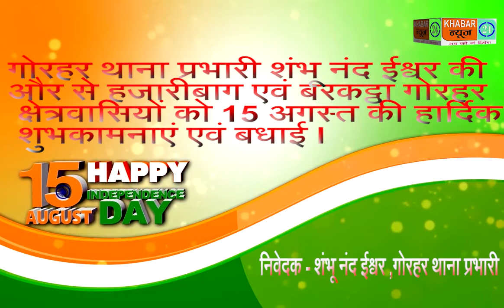KHABAR 24 NEWS:15 Aug, barkatha, ADV , निवेदक - शंभू नंड ईश्वर